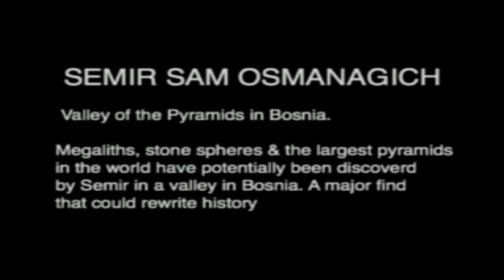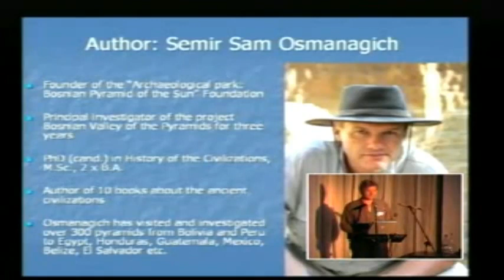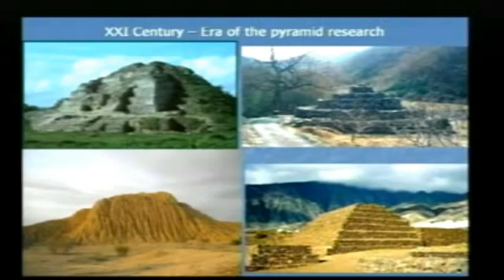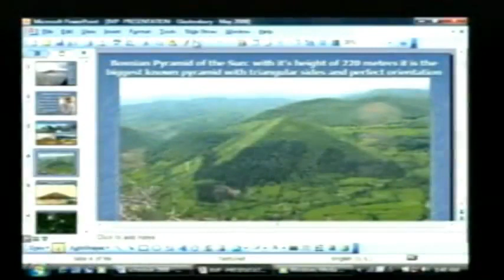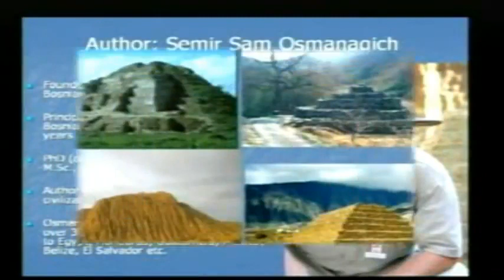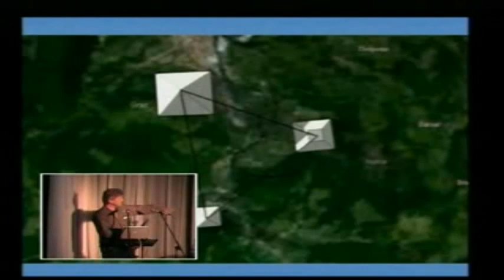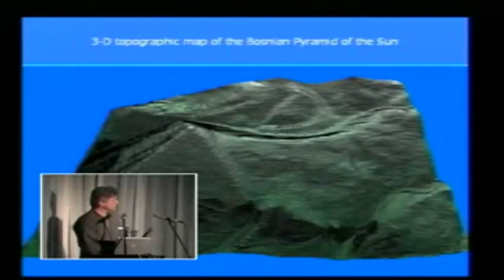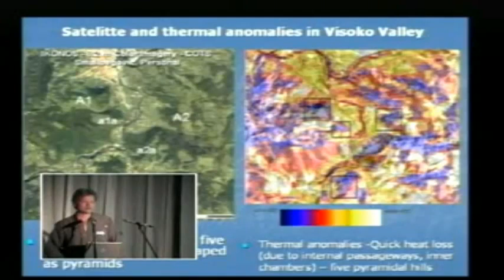The Bosnian Pyramids 1 of 4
Pyramids once brought to mind ancient Egypt but possible locations have been discovered in Bosnia, China and recently a very ancient site in Indonesia.  Do these offer evidence of a ancient global civilization as described by the Vedas and other ancient texts?